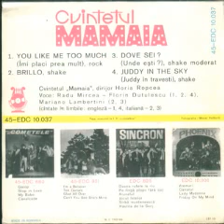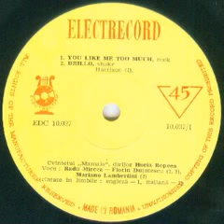Cvintetul Mamaia-Brillo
Composed by Cecil Mack,Ford Dabney and Lew Brown
Mamaia Quintet conducted by Horia Ropcea
Vocals by Florin Dutulescu,Mariano Lambertini and Radu Mircea